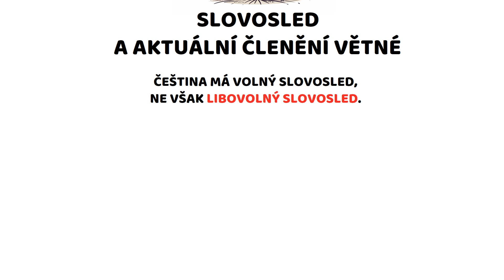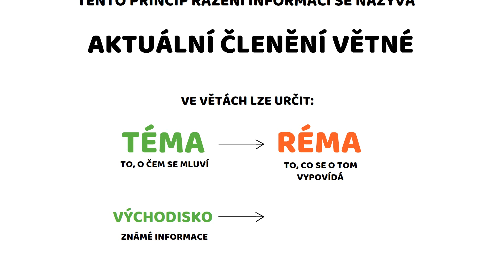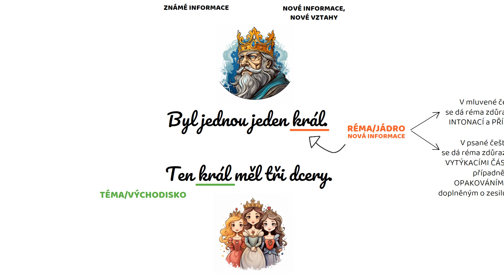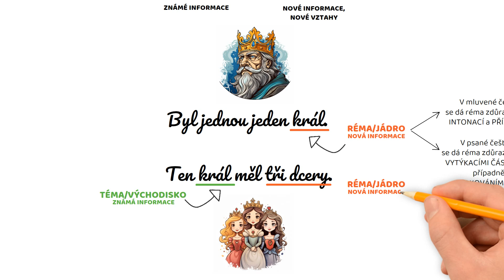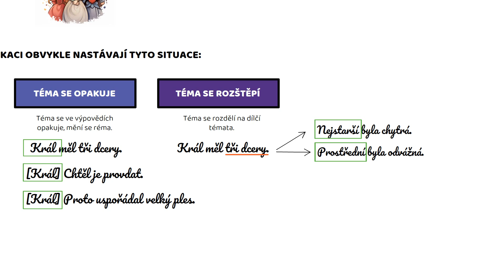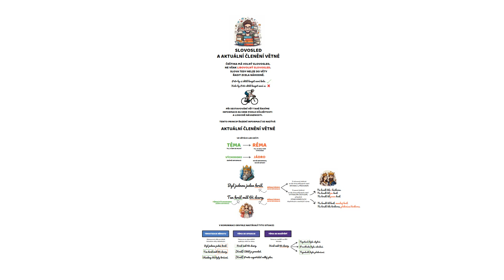Slovosled a aktuální členění větné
Je skutečně český slovosled volný? Jak funguje aktuální členění větné a co je to téma a réma?